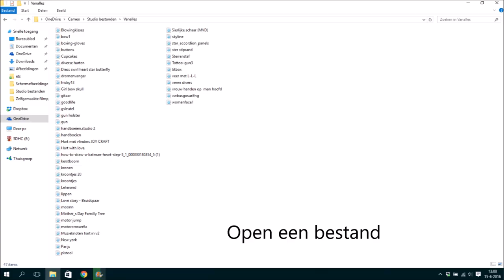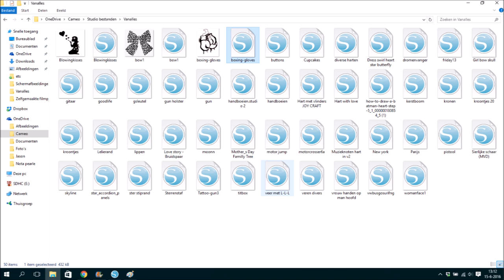DIY Hoe organiseer ik de studio bestanden dat ik weet welk plaatje erbij hoort met de studio.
DIY Hoe organiseer ik mijn studio bestanden dat ik weet welk plaatje erbij hoort met de silhouette studio software.